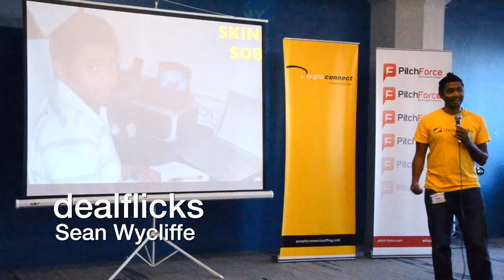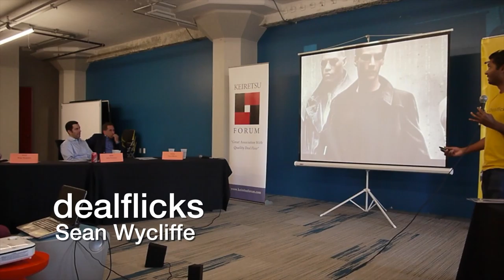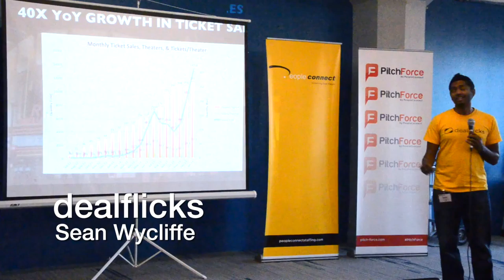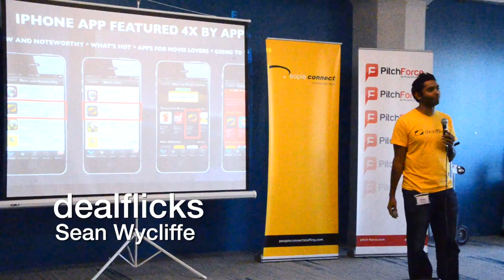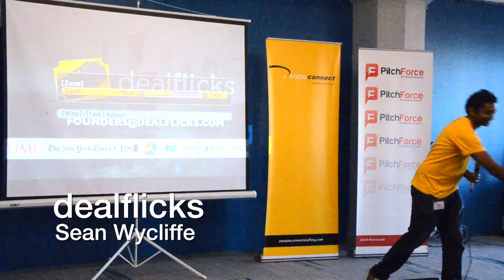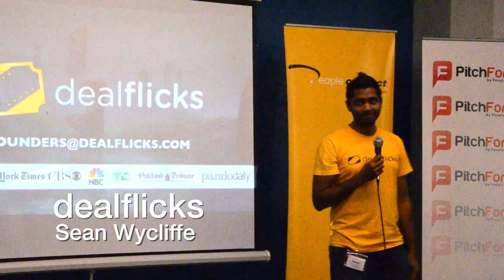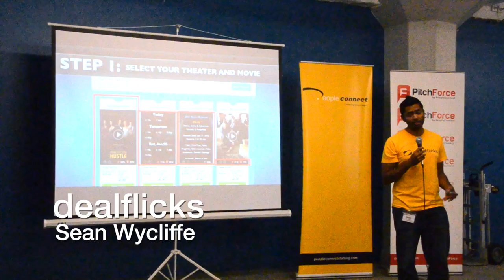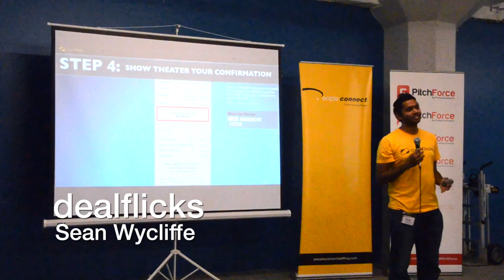DealFlicks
DealFlicks- A company that seeks to fill unsold theater tickets at steep discounts.